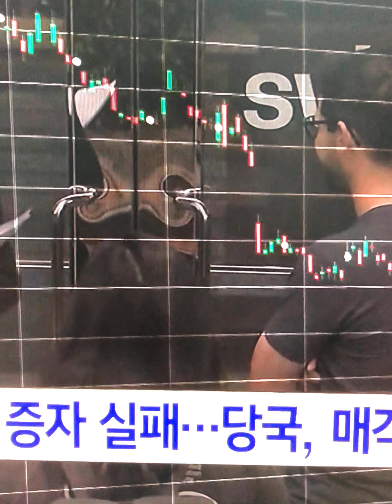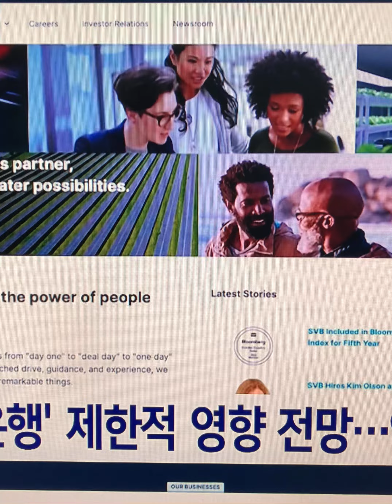美 실리콘밸리은행 파산 후폭풍…“제2 리먼사태 일어날까 촉각”실리콘밸리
2008년 리먼 파산 때 자산 6390억달러
SVB 총자산은 3분의 1인 2090억달러

리먼은 골드만삭스, 모건스탠리 등에 이어
세계 4위 투자은행으로 투자 범위 넓어
SVB는 스타트업 기업 중심으로 범위 좁고
대부분 예금이 미국 국채 중심으로 투자

美 금융당국도 신속히 대응하고 있어서
광범위한 위기 확대 가능성은 낮아 보여